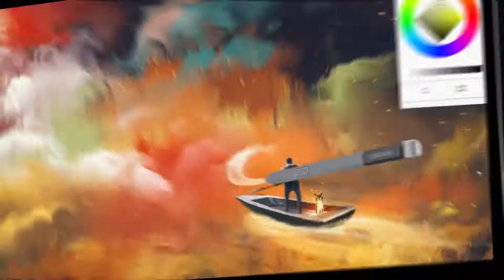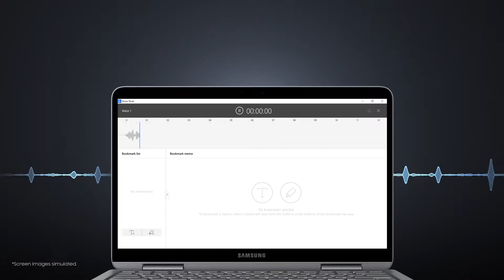Samsung Notebook 9 Pen Full Feature Tour